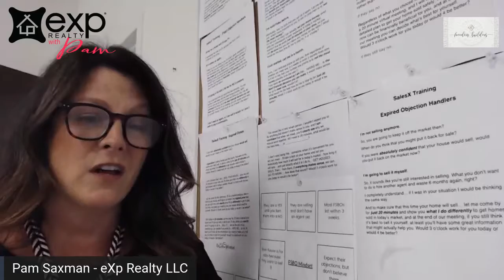Week 4 Day 1 of New Agent Jumpstart!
Are you a new agent looking to Jumpstart your career with a clear plan?  Watch this video playlist to get a day by day plan on how to get your business set up and lead generation started!  I promise you if you do this you will have a steady pipeline!  Reach out now to also get the printed guide that also have needed tools and resources!

We are a Top Real Estate Team in the Raleigh NC, Triangle Area!  In 2020 we are on track to help 350 families with over $120 million in production.  In just 3 short years we have increased our business by 65% by using some basic business principles and hiring phenomenal agents.

Whether you are a new agent, leveling up agent or Top Producer we have proven plans to help you grow your business.  These videos are just the tip of the iceberg for some fundamentals you need to know to GROW your business!  So many firms are just recruiting machines and have no real interest in whether you do 5 deals or 25!  We want to help you not only just survive but THRIVE!